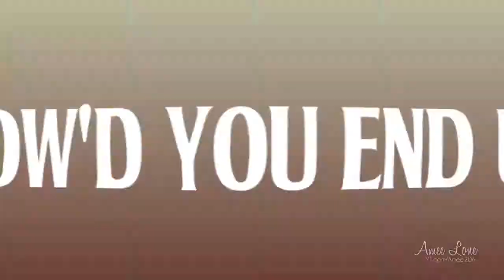Hard To Breathe When You're Underground • Madison Rayne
Watch in 720p » You all know how much I love Madison, don't you? I made another MV with her after a loooong time & I must admit that it was a b*tch to finish. I lost my inspiration right after the chorus started so it kinda sucks. Oh well, hope you enjoy this at least a little bit anyways.
Amee x